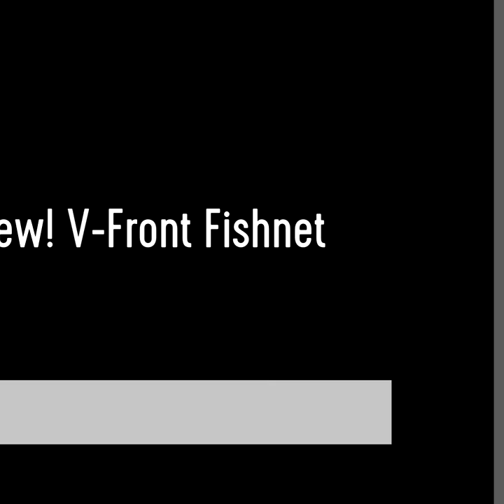New! V-Front Fishnet Stockings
Visit CarnivalStockings.com for more!